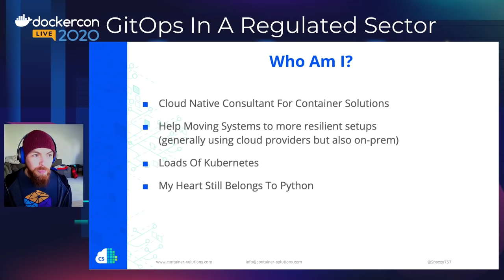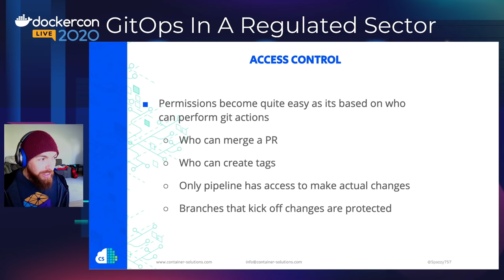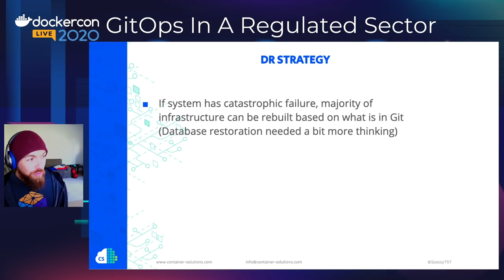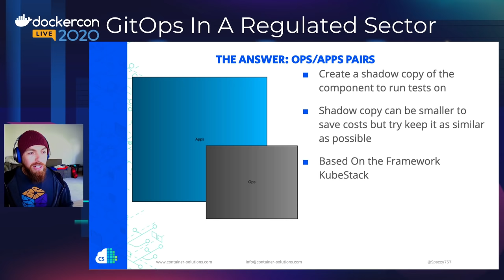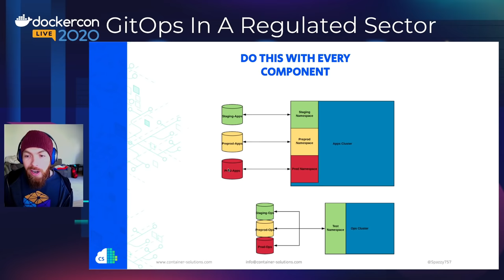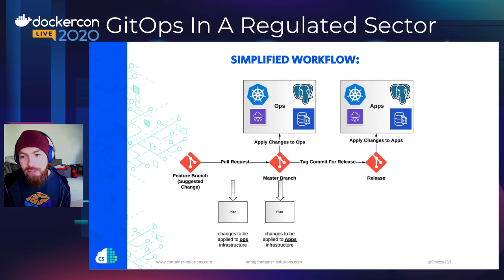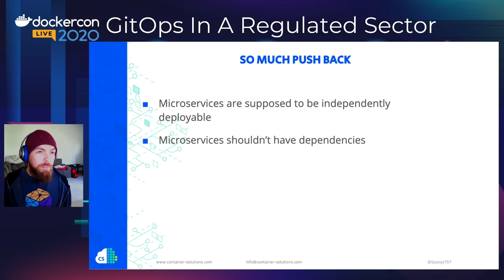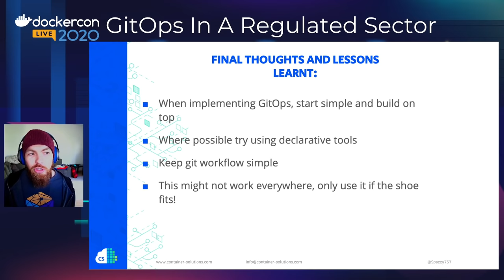GitOps In A Regulated Sector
In this talk, Brendan Kamp, Cloud Native Consultant at Container Solutions will take the audience through through how he used GitOps and the Cloud in a highly regulated sector with a small team operating a large microservice system - while still adhering to government regulations - and keeping the system simple enough for three people to manage it. He will share the trade-offs made and why, and how in hindsight they could have done things better.

Speaker: Brendan Kamp, Container Solutions